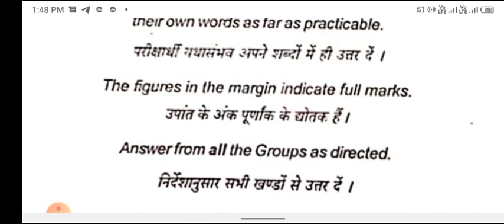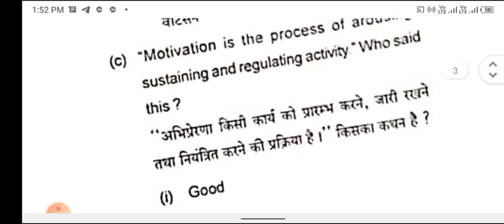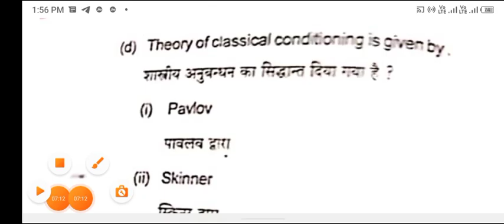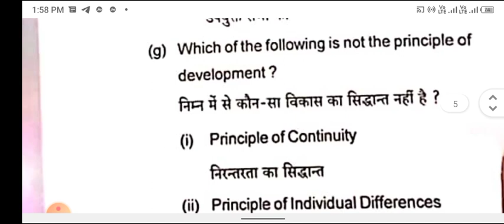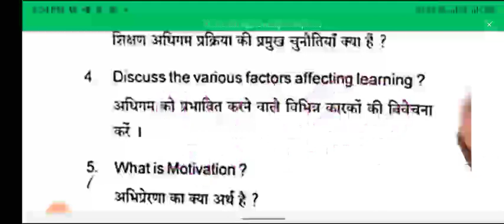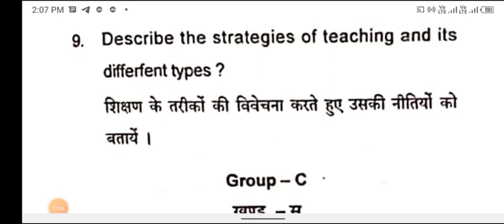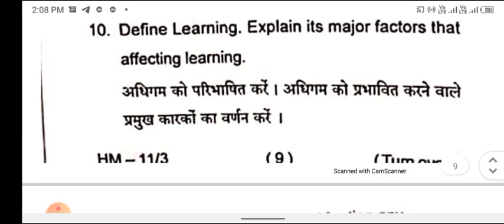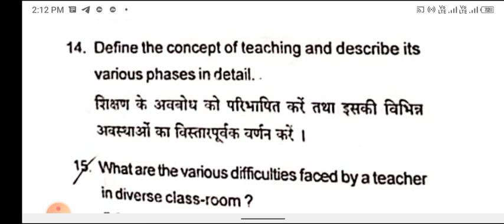Learning and Teaching B.ED sem 2 VBU, HAZARIBAG previous Year Question 2016-2018 full Discussion.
learning and teaching Vinoba Bhave University previous year question which
b.Ed semester 2 previous years
Vinoba Bhave Universitylearning and teaching previous years question with full details
assessment for learning previous years question Vinoba Bhave University
knowledge and curriculum Vinoba Bhave University previous